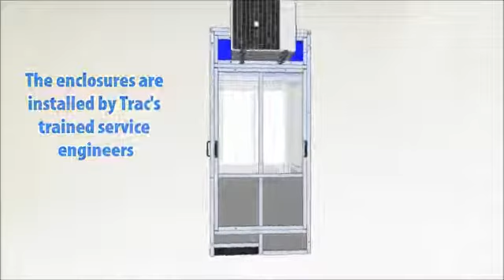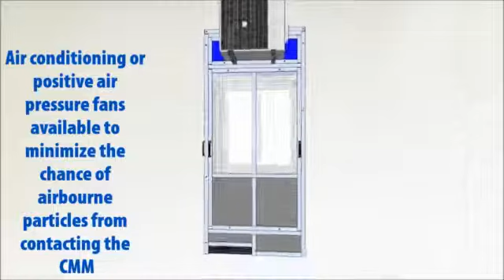Trac Measurement - CMM Enclosures